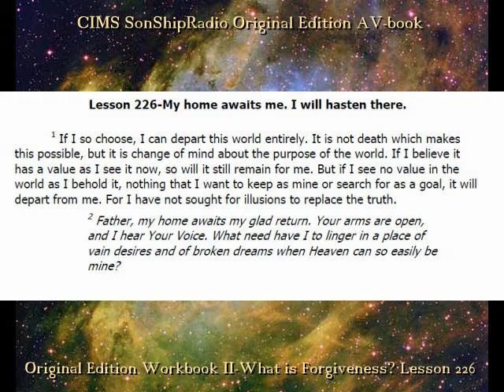Lesson 226, Part 2 -- CIMS SonShipRadio OE (av)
Lesson 226, Part 2 -- CIMS SonShipRadio OE